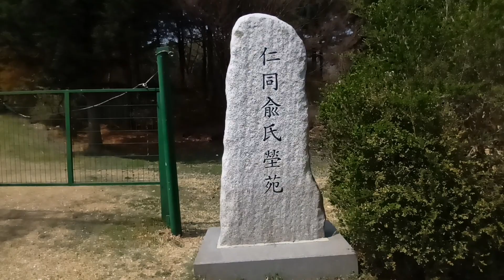아름다운 도락산 벗꽃길에 예쁘고 아늑한 기도원